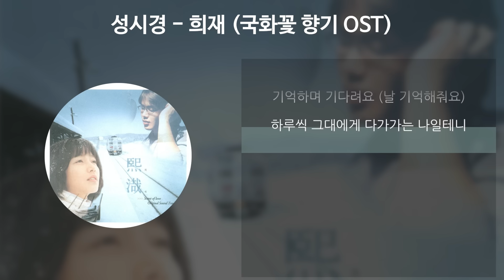성시경 - 희재 [국화꽃 향기 OST] [가사/Lyrics]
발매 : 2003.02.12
아티스트 : 성시경
앨범 : 국화꽃 향기 OST (The Scent Of Love)
작곡 : MGR
작사 : 양재선